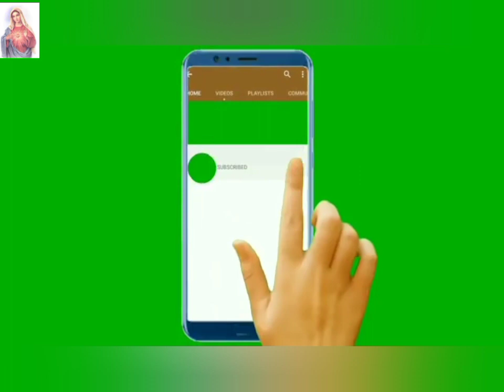fabricating tapered dowel pin